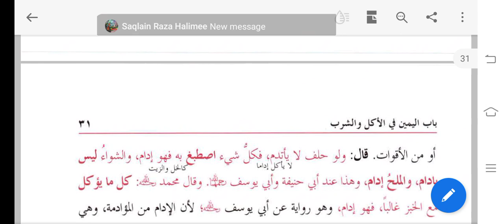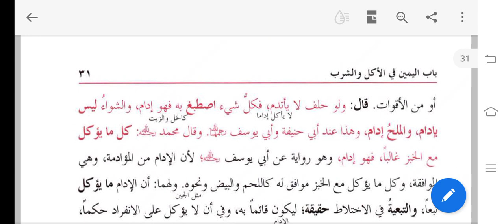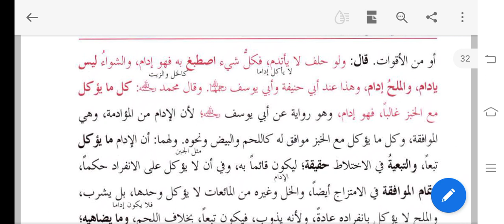ھدایہ کتاب الایمان سبق 36#Hidaya Aimaan ka Bayan#Lesson 36# Darsenizami